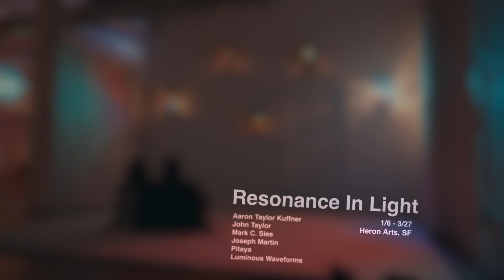Walking through Resonance In Light (2024) at Heron Arts featuring Gamelatron ViaOro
Heron Arts is pleased to present the third iteration of Resonance in Light, again with a mix of new and returning artists. Resonance in Light is exploration of sound and light through The Gamelatron Project by Aaron Taylor Kuffner, with returning artists JoeJoe Martin, John Taylor and Mark C. Slee. This year we are excited to welcome French light artists Pitaya to the roster, as well as Luminous Waveforms, the collaborative art practice of Phil Spitler and Victoria Mara Heilweil.
January 6th - March 27th, 2024
Video by Max Savage